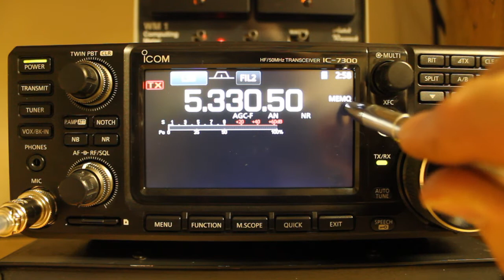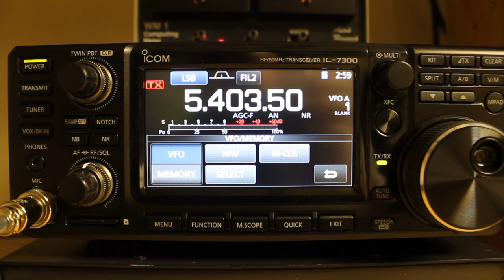Icom IC-7300 Tips and Tricks - Deleting Memory Locations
How to delete frequency and mode information from memory locations.